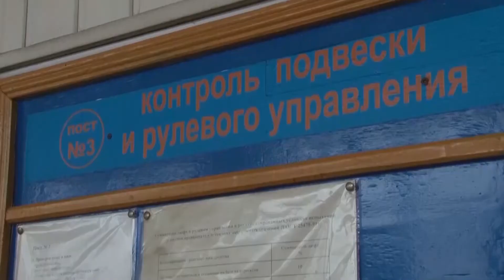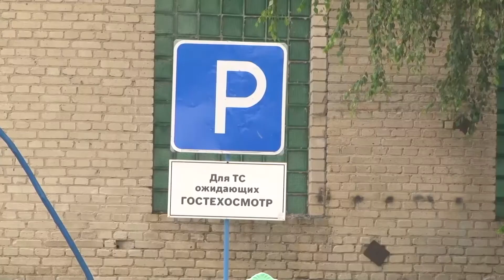Записаться на техосмотр стало удобней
Несмотря на то, что  в это время года больших очередей на станции прохождения техосмотра не наблюдается, накладки всё же случаются.Автовладельцы, которые не желают стоять в очереди, могут записаться на техосмотр через интернет.